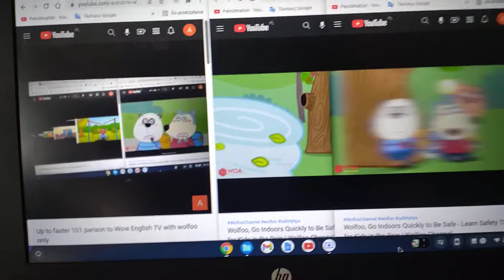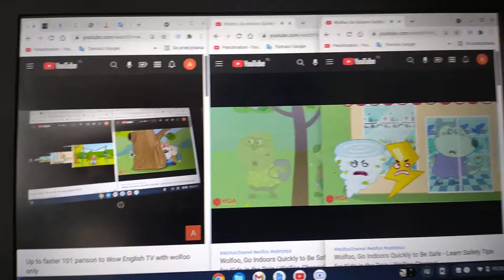Up to faster 103 parison to Wow English TV with wolfoo only